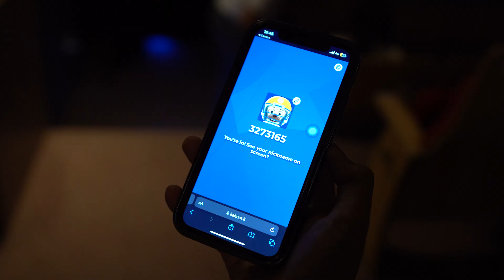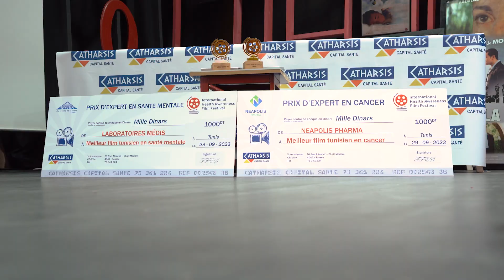Festival du film éducatif, Médis et Neapolis au cœur de la culture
participation des laboratoires Médis et Neapolis dans le cadre du festival du film éducatif de santé